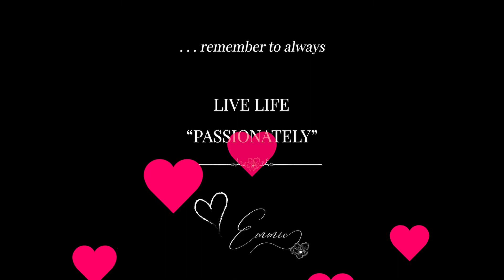Happy Valentine's Day! 💝 I am playing 🎻 🎶 "Perfect" by Ed Sheeran 🎶 Love You John! 😘💖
Happy Valentine's Day! 💝 I am playing 🎻 🎶 "Perfect" by Ed Sheeran 🎶 and dedicating it to my Husband John.  💖💖💖

SEINT Makeup

Dress: Eliza J New York: Divine Consign, Charlotte, NC